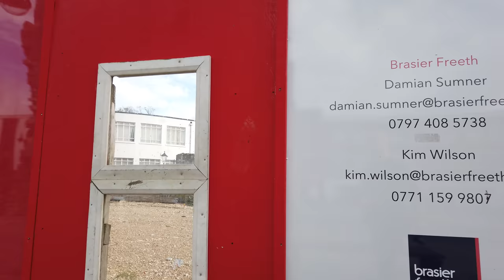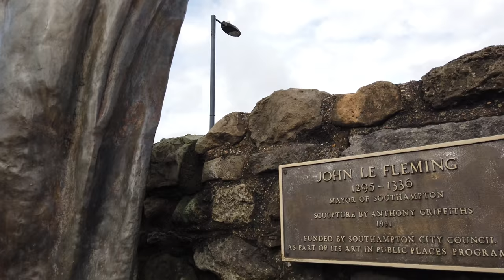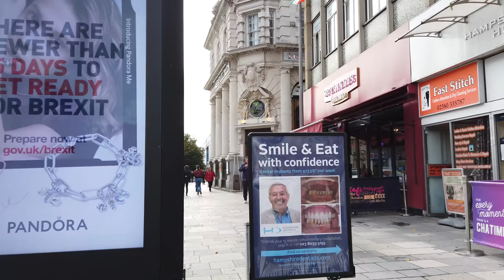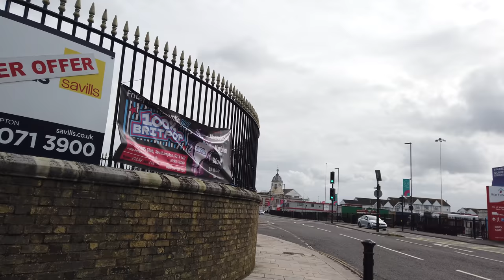SOUTHAMPTON, England (UK) 🇬🇧- 4K 60fps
We visit Southampton, in southern England, one of the warmest and sunniest cities in the UK. The area was settlement since Roman and Saxon times while the city became walled during the middle ages. Some parts of these defences remain in the city which we will visit on this tour.

We start our walk at the Titanic Engineers' Memorial at East Park dedicated to the engineers who died in the Titanic disaster on 15 April 1912.

We head south on the Above Bar St passing the Guildhall and the also then west to the SeaCity Museum. We finish circling this block to head south again through the shopping area to the Bargate and medieval town walls.

Going further south we head to the old town with some houses from the 12th and 14th century the like Tudor House. On our way to the sea we also see the the Watergate ruin. We reach the ferry terminal where we end this tour.